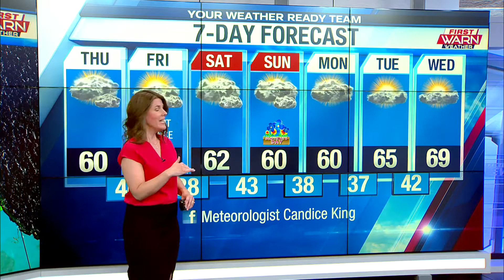5pm First Warn Forecast